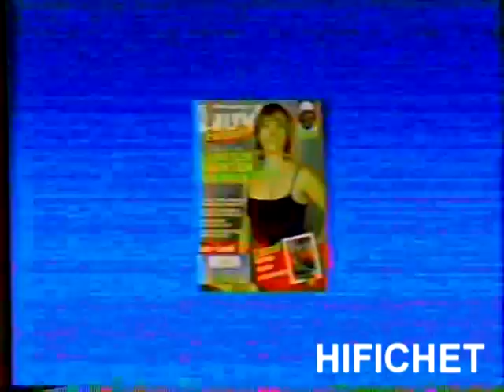Le Lundi (Publicité Québec)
1983 Suzanne Lapointe